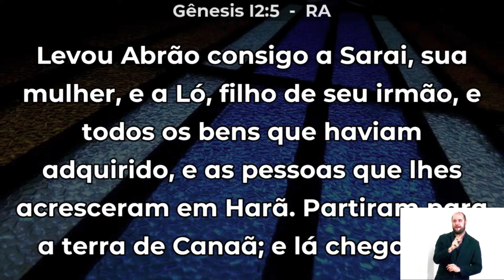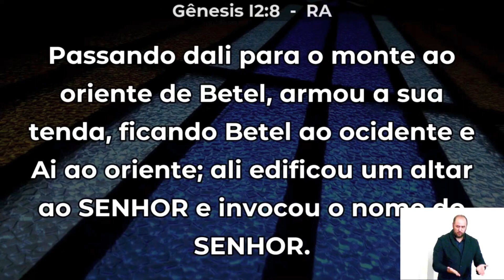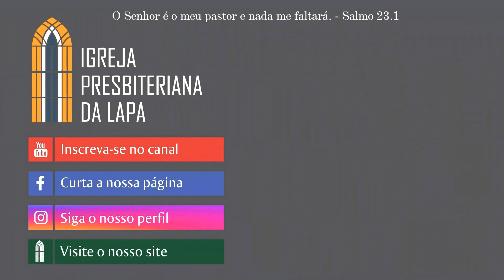Deus chama, promete e abençoa (Gênesis 12.1-9) Rev. Robert F. Mota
Deus chama, promete e abençoa
Exposição de Gênesis 12.1-9
Pregador: Rev. Robert F. Mota

Ora, o SENHOR disse a Abrão: Sai-te da tua terra, da tua parentela e da casa de teu pai, para a terra que eu te mostrarei.
E far-te-ei uma grande nação, e abençoar-te-ei e engrandecerei o teu nome; e tu serás uma bênção.
E abençoarei os que te abençoarem, e amaldiçoarei os que te amaldiçoarem; e em ti serão benditas todas as famílias da terra.
Assim partiu Abrão como o Senhor lhe tinha dito, e foi Ló com ele; e era Abrão da idade de setenta e cinco anos quando saiu de Harã.
E tomou Abrão a Sarai, sua mulher, e a Ló, filho de seu irmão, e todos os bens que haviam adquirido, e as almas que lhe acresceram em Harã; e saíram para irem à terra de Canaã; e chegaram à terra de Canaã.
E passou Abrão por aquela terra até ao lugar de Siquém, até ao carvalho de Moré; e estavam então os cananeus na terra.
E apareceu o Senhor a Abrão, e disse: À tua descendência darei esta terra. E edificou ali um altar ao Senhor, que lhe aparecera.
E moveu-se dali para a montanha do lado oriental de Betel, e armou a sua tenda, tendo Betel ao ocidente, e Ai ao oriente; e edificou ali um altar ao Senhor, e invocou o nome do Senhor.
Depois caminhou Abrão dali, seguindo ainda para o lado do sul.
Gênesis 12.1-9